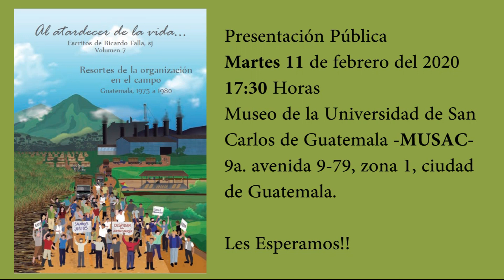Invitación presentación volúmen 7. Escritos de Ricardo Falla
Video invitación para la presentación del volúmen 7 de la colección Al atardecer de la vida... escritos de Ricardo Falla sj.
Resortes de la organización en el campo. Guatemala 1975a 1980.
11 de febrero, 17:30 horas, MUSAC.
Comentaristas: Ana Méndez, Miguel Ángel Sandoval
Intervención Musical: Ixmucané Choy